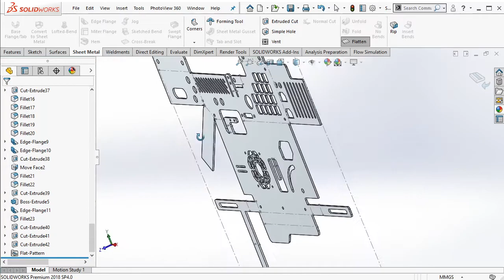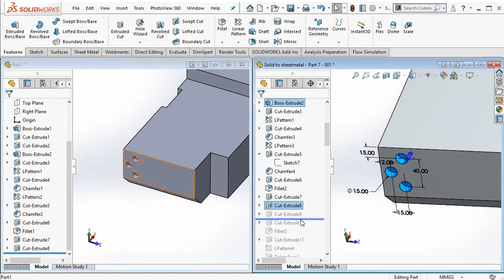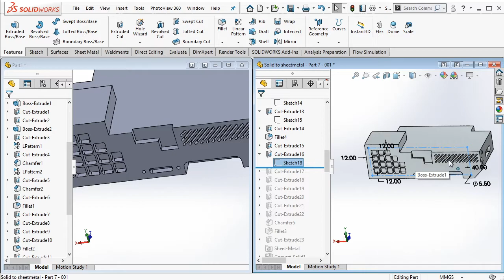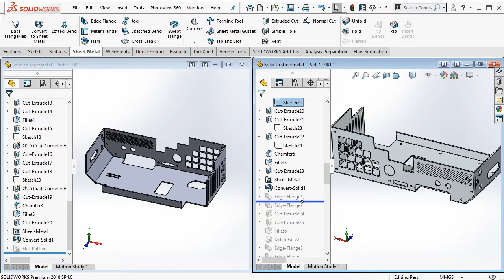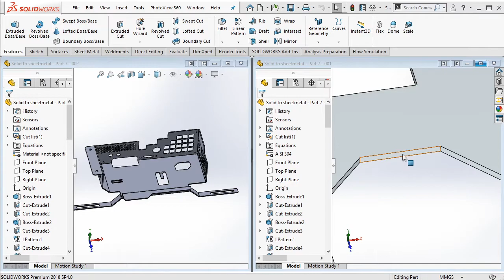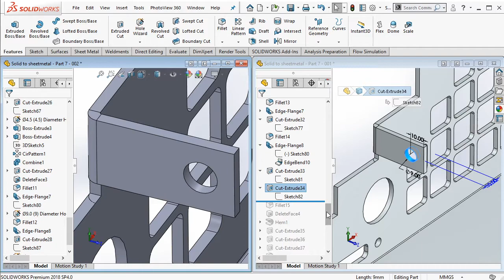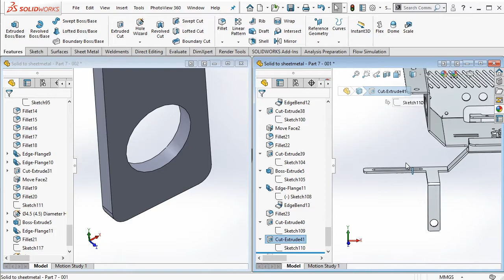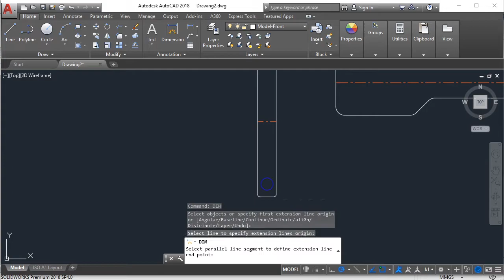Solidworks Sheetmetal Courses | Solid Body to Sheetmetal (Part 7 of 10)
Modelling sheetmetal component/(s) from solid body in Solidworks.

00:01 Intro
05:12 Slot & Cut Extrude (vents)
10:33 3 Thru hole & Cut Extrude
15:22 Slot & Cut Extrude (vents)
20:06 Rectangle, holes, & Cut Extrude
24:57 Slot & Cut Extrude (vents)
30:40 Convert Solid Body into Sheetmetal Body
35:43 Thru holes & fillets on Edge Flange
41:58 Hexagonal sketch & Cut Extrude (air circulation hole)
50:32 Edge flange
55:47 Edge flange
1:00:28 Fillets on Edge Flange
1:06:02 Save Flat Pattern into DWG file (AutoCAD file format)
1:10:07 Open & edit DWG file in AutoCAD